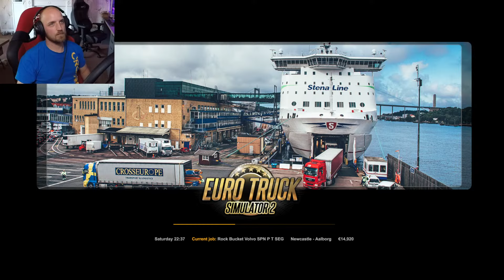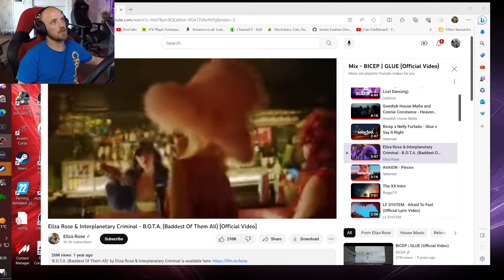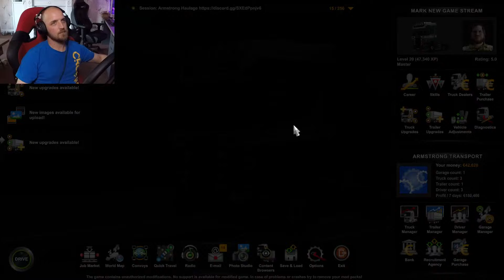euro truck simulator/Armstrong server/ new start/ day 16